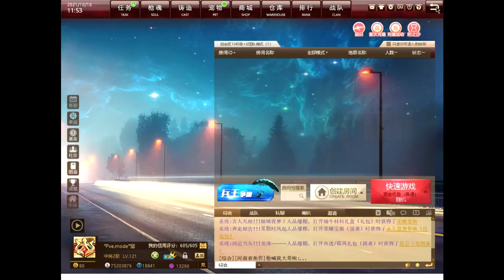លក់Hero LV121មានកាំភ្លើងនាគ8.5នឹងSet- sinper Robot4 8.5​ - Mat china 反恐行动online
Mat China
Attack online
Xoyomat
Akខែ្មរ
sell hero
boom